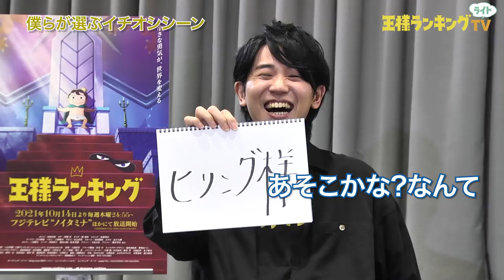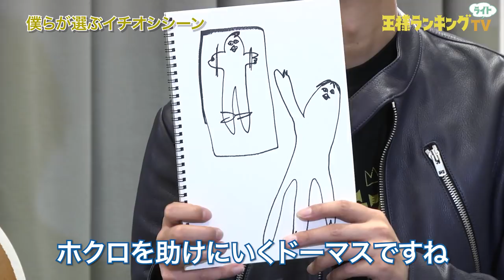王様ランキングTVライト ＃3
フジテレビ“ノイタミナ”ほかにて好評放送中のTVアニメ「王様ランキング」の今月放送された
ストーリーの中から、出演キャストでもあり、そして「王様ランキング」のいちファンでもある
山下大輝さん（ホクロ役）・江口拓也さん（ドーマス役）がこのシーンが感動した！
もう一度じっくり見てほしい！などいろいろな視点から本編を振り返るトーク番組です。

※トーク内容には、TVアニメ「王様ランキング」の第八話～十一話のネタバレを含みます。

【出演者】
山下大輝（ホクロ役）
江口拓也（ドーマス役）

毎週木曜日24時55分よりフジテレビ”ノイタミナ“ほかにて放送中！
第2クールは2022年1月6日(木)より放送スタート！
Amazon Prime Videoにて見放題独占配信

▼各局放送&配信情報は以下をご確認ください。
※放送時間は予告なく変更になる場合があります。

■Blu-ray&DVD情報
Vol.1　2022年1月12日(水)発売予定
▼商品詳細

【STORY】
国の豊かさ、抱えている強者どもの数、
そして王様自身がいかに勇者のごとく強いか、
それらを総合的にランキングしたもの、それが〝王様ランキング〟である。
主人公のボッジは、王様ランキング７位のボッス王が統治する王国の
第一王子として生まれた。
ところがボッジは、生まれつき耳が聞こえず、
まともに剣すら振れぬほど非力であり、
家臣はもちろん民衆からも「とても王の器ではない」と蔑まれていた。
そんなボッジにできた初めての友達、カゲ。
カゲとの出会い、そして小さな勇気によって、
ボッジの人生は大きく動きだす―――。

【STAFF】
原作︓十日草輔 『王様ランキング』（ビームコミックス／KADOKAWA刊）
監督︓八田洋介
シリーズ構成︓岸本 卓
キャラクターデザイン・総作画監督︓野崎あつこ
サブキャラクターデザイン・総作画監督︓河毛雅妃
副監督︓今井有文
チーフ演出︓渕上 真
メインアニメーター︓大城 勝/小笠原真/藤井 望／吉田奏子
美術設定︓藤井一志
色彩設計︓橋本 賢
撮影監督︓上田程之
編集︓廣瀬清志
音響監督︓えびなやすのり
音響効果︓緒方康恭
アニメーションプロデューサー︓岡田麻衣子

【主題歌】
OPテーマ：King Gnu 「BOY」
EDテーマ：yama　「Oz.」

【CAST】
ボッジ︓日向未南
カゲ︓村瀬 歩
ダイダ︓梶 裕貴
ヒリング︓佐藤利奈
ドーマス︓江口拓也
ベビン︓上田燿司
アピス︓安元洋貴
ドルーシ︓田所陽向
ホクロ︓山下大輝
ボッス︓三宅健太
シーナ︓本田貴子
ミランジョ︓坂本真綾
デスハ―︓下山吉光
デスパー︓櫻井孝宏
オウケン：遊佐浩二